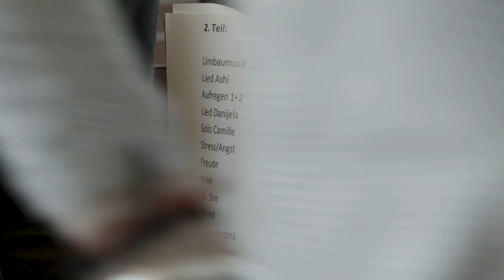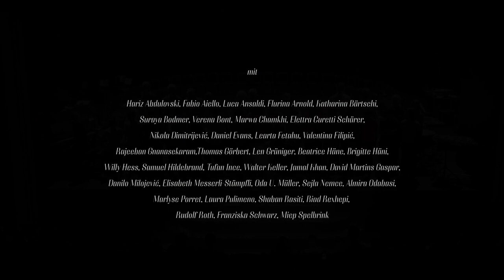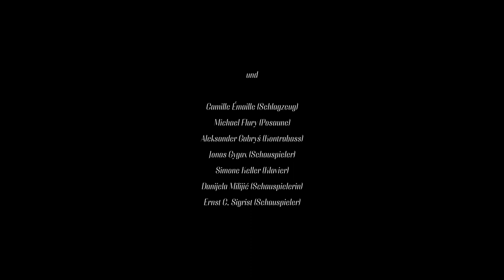Piccolo Concerto Grosso 2018 – eine generationenübergreifende Musikwerkstatt von ox&öl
Ein generationenübergreifendes szenisches Konzert im Schauspielhaus Zürich von ox&öl.

Das Programm ist so vielseitig wie die Mitwirkenden (22 Primarschulkinder, 14 Seniorinnen und Senioren, 4 MusikerInnen, 3 SchauspielerInnen und ein Schriftsteller):

witamybenvenutitarhibkarşılamamittenand (ترحيب)
für sechsstimmigen grammophontrichterverstärkten Flüsterchor und Waldteufel
Solistenensemble: Fabio Aiello, Katharina Bärtschi, Marwa Chamkhi, Aleksander Gabrys, Tufan Ince, Jamal Khan

Hugo Ball (1886 – 1927)
Karawane
für Sprecher und Sprechchöre
Dirigent und Solist: Aleksander Gabrys

Finale aus der IX. Symphonie in d-Moll op. 125
für Chor und Klavier

Reconnaissance
für Posaune, Xylophon und Klavier

lentement (aus „trois morceaux en forme de poire“)
für Vibraphon, Klavier und obligater Blechbläserintervention

Dominic Oppliger(*1983)
Waari Grössi I
für Sprecher (Solist: Jonas Gygax)

Ernst Jandl (1925 – 2000)
essen mit aussicht
für Schmatzorchester
Leitung: Riad Rexhepi
Solisten: Danijela Milijić, Ernst Christoph Sigrist

Dominic Oppliger (*1983)
Mini Urgrossmueter (Kollektivtextsammlung)
Sprecherin: Danijela Milijić

Michael Flury (*1983) und Ensemble
D#b-Drones
für Vokalensemble, Meeresschnecken, Trompete, Saxophon, zwei Röbiphone, zwei Posaunen, Leophon, Kalimba und Chimes (Instrumentenbau Aerophhone: Beatrice Häne)
Len Grüninger: Kalimba, Laura Pulimeno: Chimes

telephones and birds (not telephones, but forgotten sounds)
für Vogelstimmen, Schreibmaschine
Einrichtung der individuellen Spielpartituren und Performance: Katharina Bärtschi, Verena Bont, Elettra Curetti Schärer, Jonas Gygax, Beatrice Häne, Brigitte Häni, Willy Hess, Samuel Hildebrand, Walter Keller, Elisabeth Messerli-Stämpfli, Danijela Milijić, Oda U. Müller, Marlyse Porret, Rudolf Roth, Franziska Schwarz, Miep Spelbrink

Dominic Oppliger (*1983)
Waari Grössi II

Profitez du Printemps (aus „Le maladie imaginaire“ H 495)
für Chor und Klavier (Saxophon Solo: Thomas Görber)

Wer machte dich so krank? op. 35/11
für Klavier und Singstimme (Solo: Ernst C. Sigrist)

Flurina Arnold, Sejla Nemce, Rudolf Roth, Franziska Schwarz
Eklige Lieblingsessen
für Sprecherin und Sprecher (Danijela Milijić, Ernst C. Sigrist)

Hariz Abdulovski, Luca Ansaldi, Len Grüniger
Maulwerke
(UA durch die Komponisten)

Johann Hermann Schein (1586 – 1630)
Mitten wir im Leben sind (aus: „Opella Nova I“)
für Vibraphon, Klavier, Posaune und Kontrabass

Dieter Schnebel (1930 – 2018)
Satz 1 und 2 aus: „Stuhlgewitter“
für 22 Schlagzeuger
Dirigentin: Marwa Chamkhi
Stimmführer: Fabio Aiello, Learta Fetahu, Valentina Filipić, Riad Rexhepi

Variatio 30. Quodlibet (aus: Goldberg Variationen BWV 988)
für Klavier, Bass, Vibraphon und Posaune

Philip Bartels (*1978) / Nora-Eugenie Gomringer (*1980)
modern
für Klavier und Bariton

performative Interaktion
Aufreg-Gruppe (Nikola Dimitrijević, Jonas Gygax, Beatrice Häne, Samuel Hildebrand, Miep Spelbrink)
Sorry-Gruppe (David Martins Gaspar, Danijela Milijić, Danilo Milojević, Shaban Rasiti, Riad Rexhepi)

Daniel Fueter / Martin Suter
De Spiegel

Flurina Arnold
Stress
spoken word performance

Sejla Nemce
Angst
spoken word performance

Ryszard Gabryś (*1942)
An die Freude
für Kontrabass solo

nasal
für Sprecher und Sprechchor

Tanzperformance
KEKE – the challenge
Flurina Arnold, Suraya Bodmer, Marwa Chamkhi, Elettra Curetti Schärer, Learta Fetahu, Valentina Filipić, Sejla Nemce, Almira Odabasi, Laura Pulimeno

the difference
Solisten: Tufan Ince (Rap), Danilo Milojević (Kalinka)

Lascia la spina, cogli la rosa (aus: „Il Trionfo del Tempo e del Disinganno“)

und

Camille Emaille, Schlagzeug
Michael Flury, Posaune
Aleksander Gabrys, Kontrabass
Jonas Gygax, Schauspieler
Simone Keller, Klavier
Danijela Milijić, Schauspielerin
Ernst Christoph Sigrist, Schauspieler

Mitarbeit Texte:
Dominic Oppliger

Projektverantwortliche Junges Schauspielhaus:
Carola Berendts

Klassenlehrer:
Eldin Aličajić

Konzeption/Gesamtleitung:
ox&öl: Philip Bartels und Simone Keller

In Zusammenarbeit mit dem Schauspielhaus Zürich.